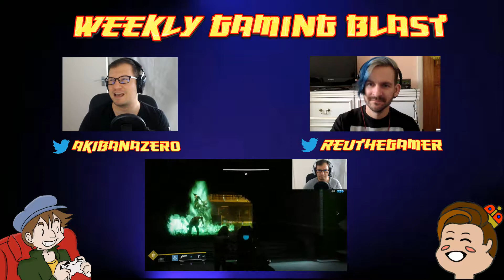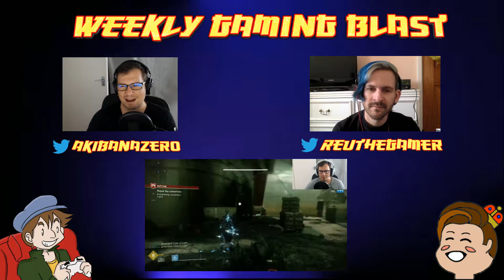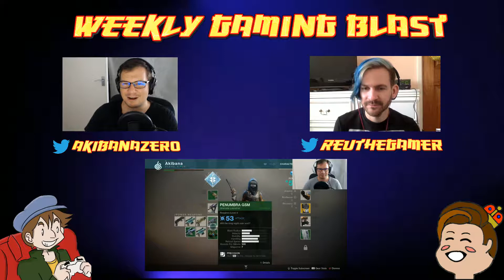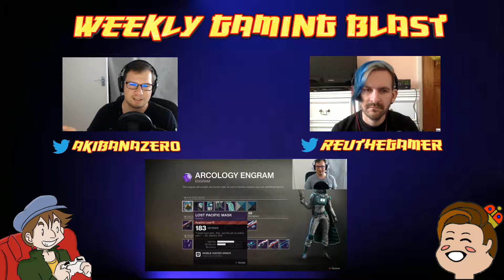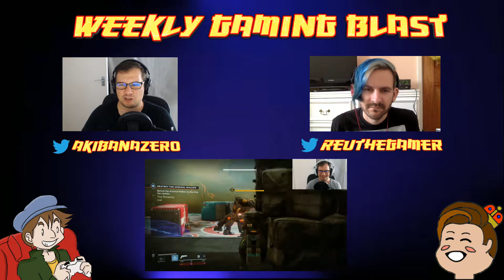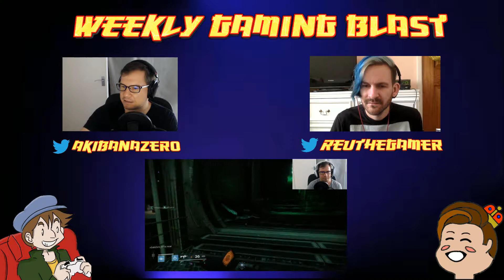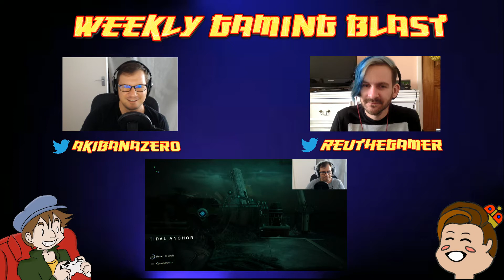Weekly Gaming Blast #6 - Gaming News - Destiny 2 impressions, Game journalist skills, and more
Welcome to the Weekly Gaming Blast, your source of weekly gaming news. This week we're discussing the debate on gaming journalists and their skills, Malaysia's recent block on Steam, impressions on Destiny 2, and other gaming news small and large.

Also, RTG has a new website where you can find all his stuff linked!